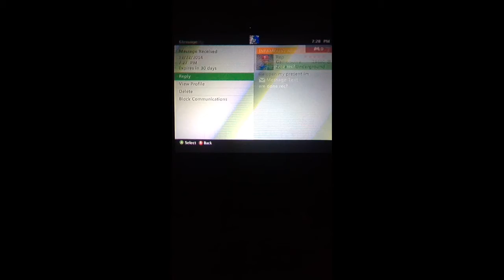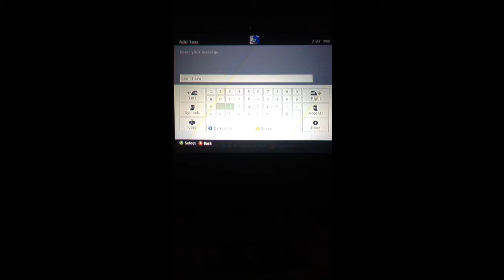How to Minecraft Episode 13